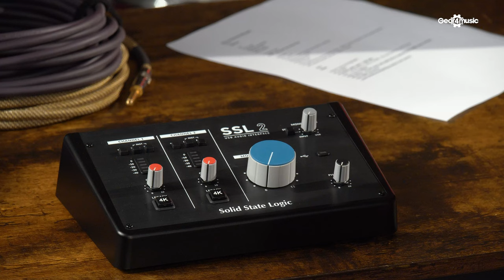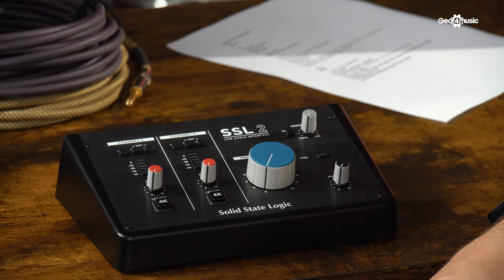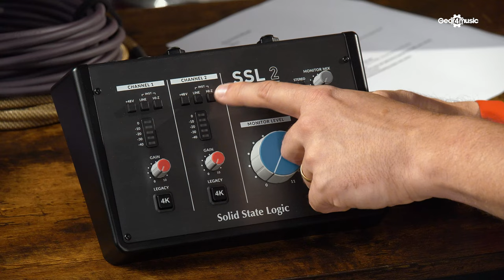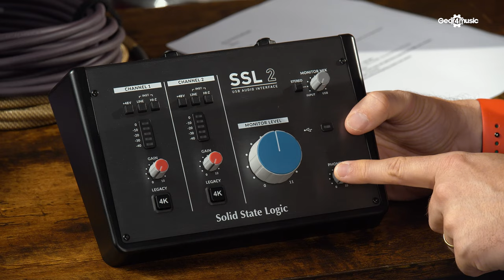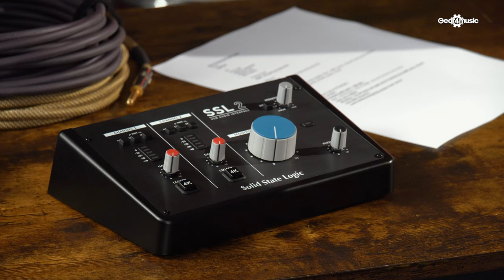What audio interface to buy 2023 | Gear4music Synths & Tech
You need an audio interface to bridge the gap between your instruments and your computer, but with so many out there what do you go for? Mylar Melodies is here to take you through the top 5 that will have you up and running in no time.

00:00 Why do you need an audio interface?
01:55 SubZero AI2 USB Audio Interface
05:52 PreSonus Audiobox USB96
10:05 Universal Audio Volt 2 USB Audio Interface
15:04 Focusrite Scarlett (2i2)
19:59 SSL 2 2-Channel USB Audio Interface
24:50 That's your lot - which would you choose